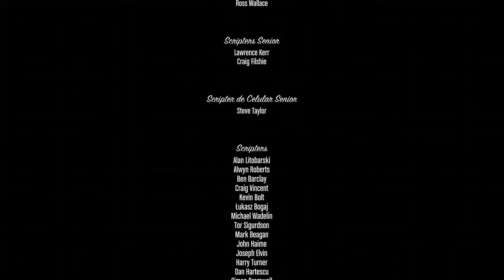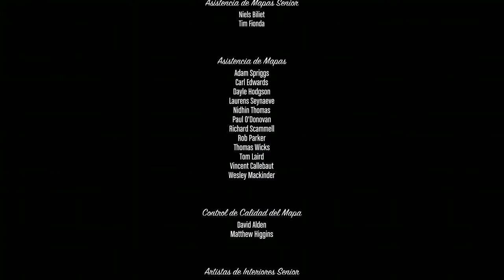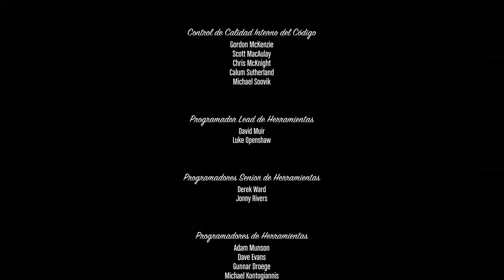The Chain Gang Of 1974-Sleepwalking Grand Theft Auto 5 soundtrack A Llegado La Hora